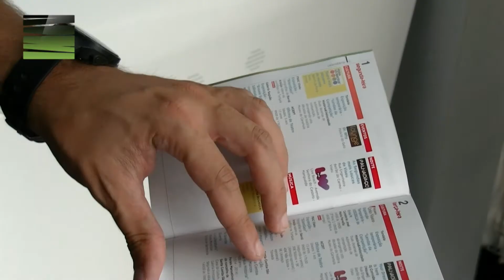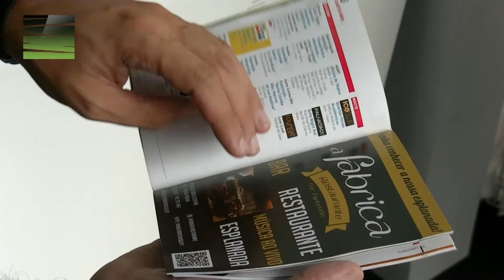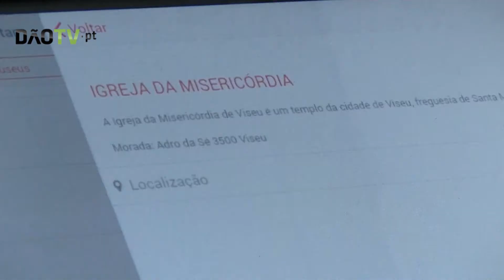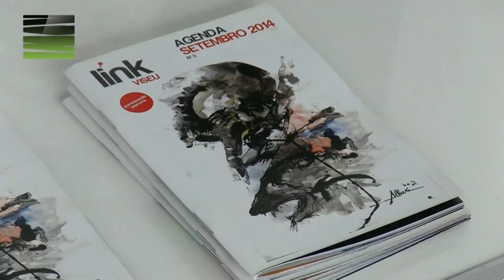Região - LINK Viseu dá a conhecer actividade cultural e artística da região